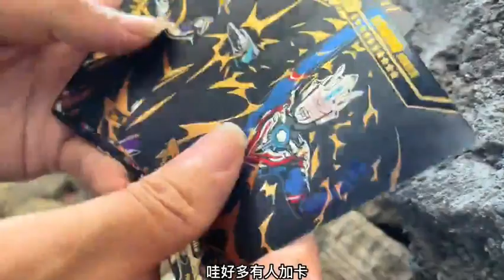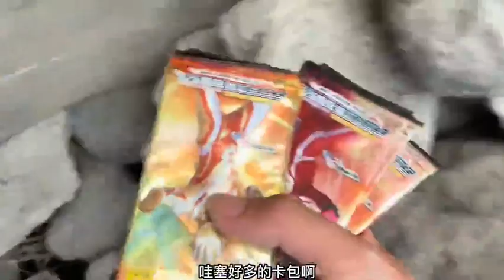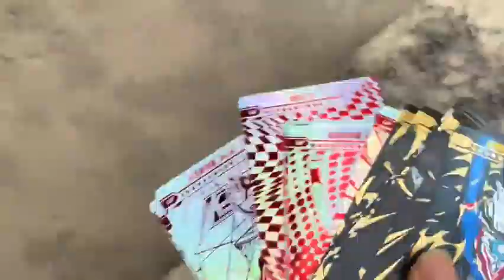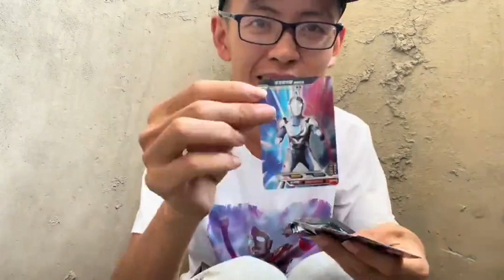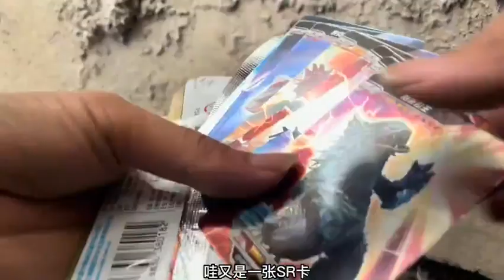小伙发现古井里有奥特曼卡包，进入井中寻宝，竟获得这些稀有卡片！哭蛋搞笑开箱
小伙进入井中寻宝，竟获得这些稀有卡片！

小伙发现古井里有奥特曼卡包，进入井中寻宝，竟获得这些稀有卡片！